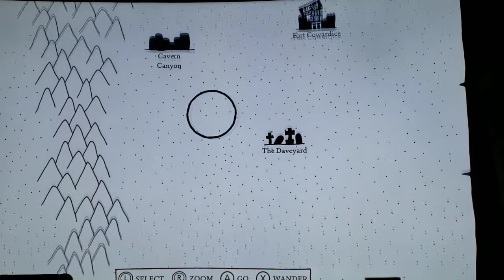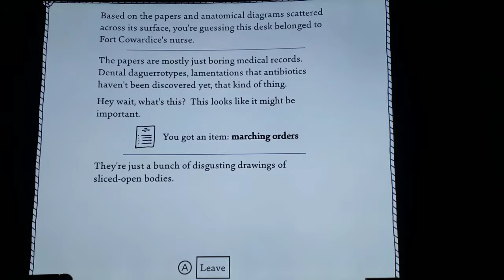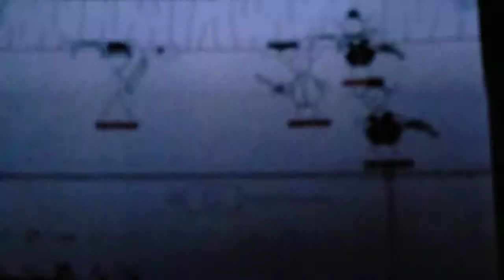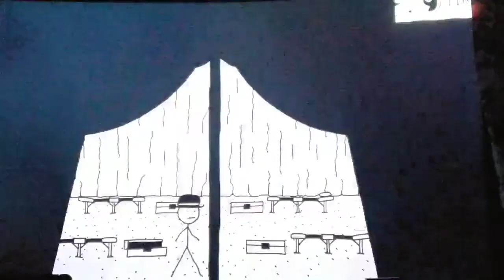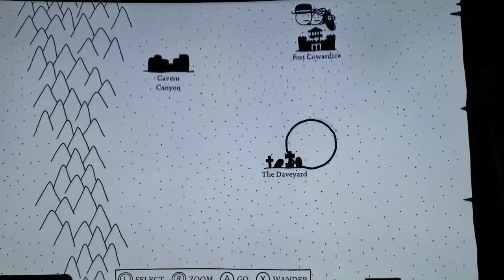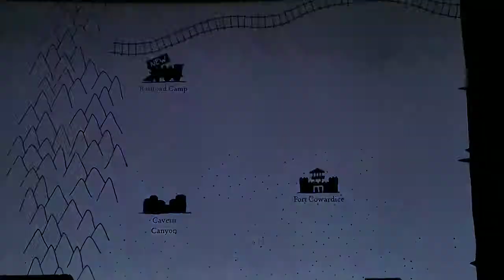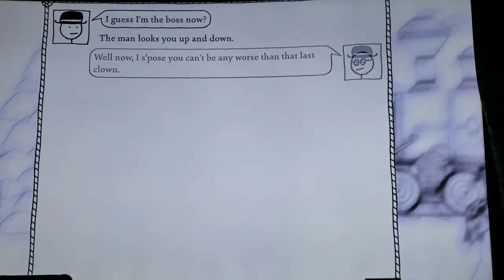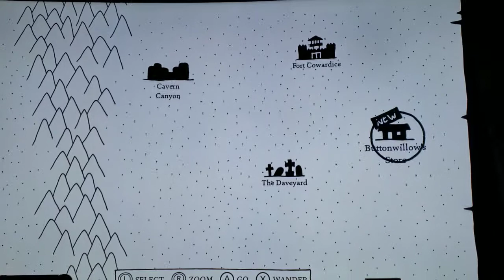West of loathing, Camp cowardace / railyard. Limited run games